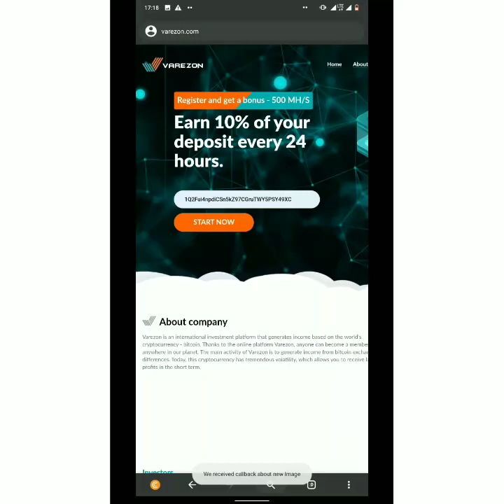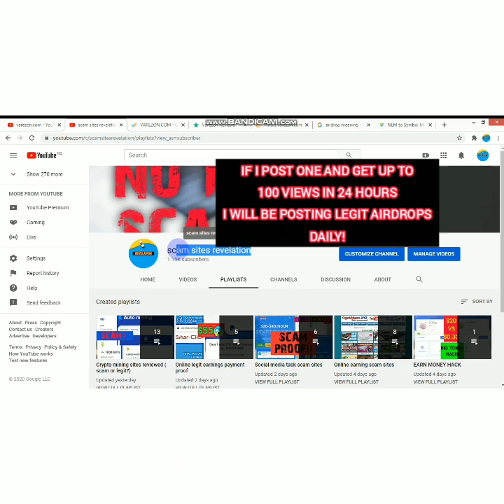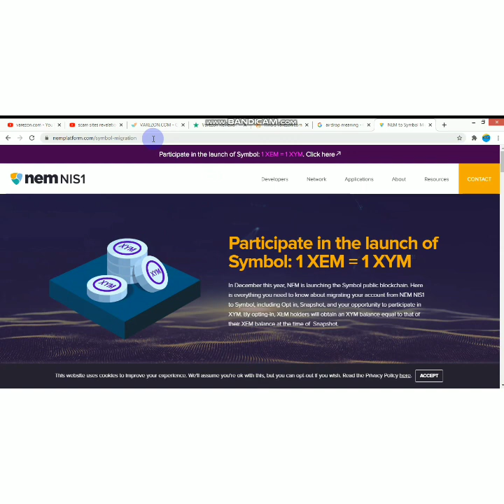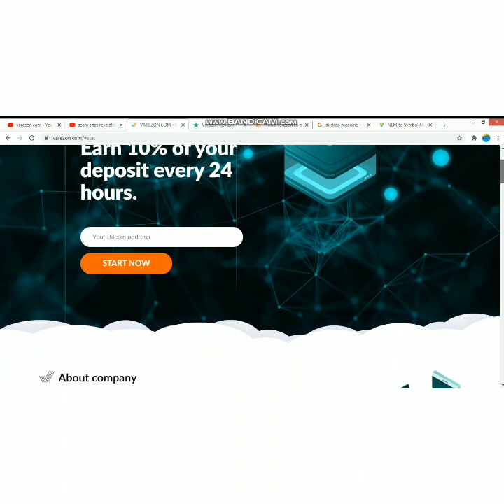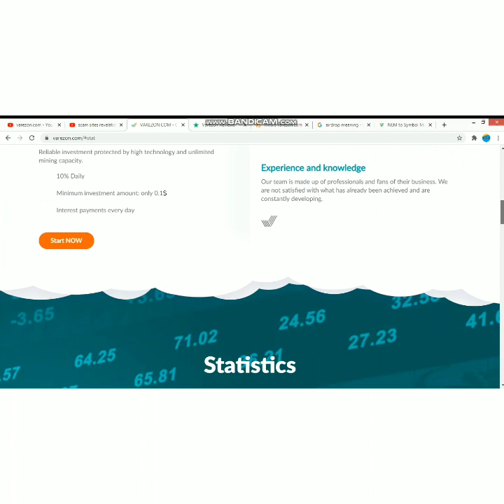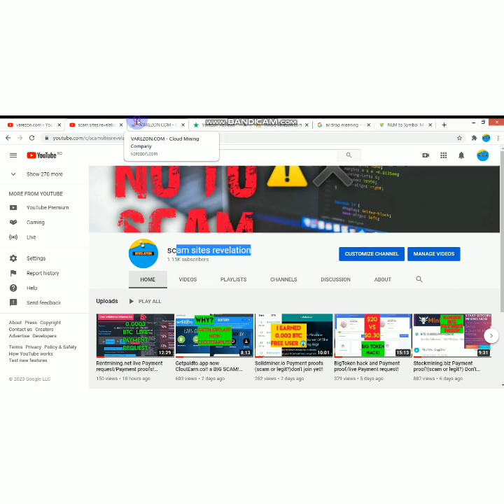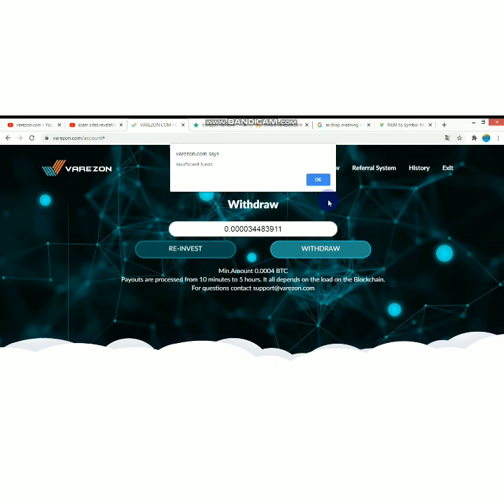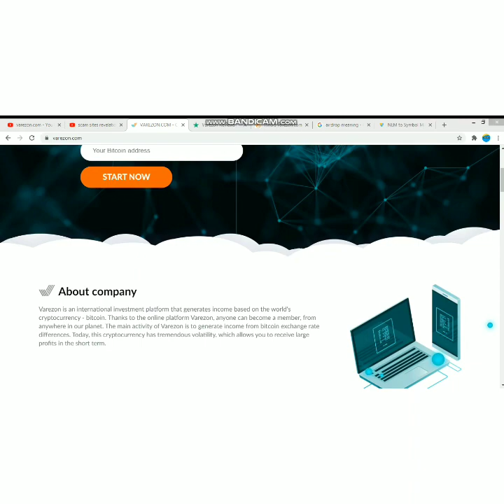Varezon.com payment proofs!(scam or legit?)varezon review,don't join yet!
So in this video we gonna see if the payment proofs on varezon.com are scam or legit?
We also gonna see the review of this site!
So please spare me this time and see with me
Also the question I asked is ,will you like me to be dropping airdrops videos daily or not?
In the video I explained what airdrops are
So comment yes or no
Also varezon.com is a Russian Mining site.
Also an investment site.

Thanks alot!

Here's the link to this site:
Link is unavailable

Also here's the link to the airdrop I advertised;